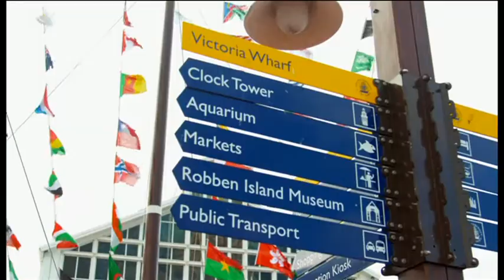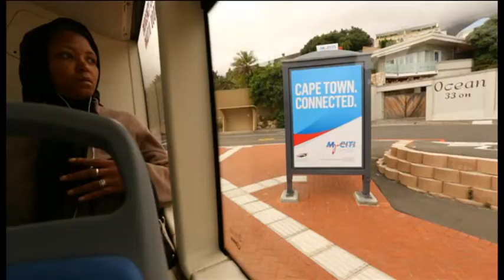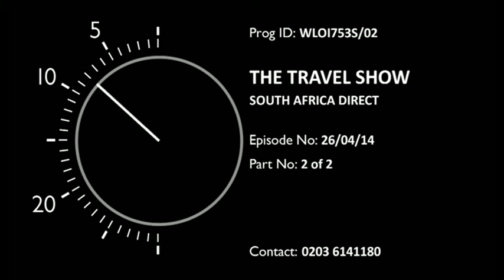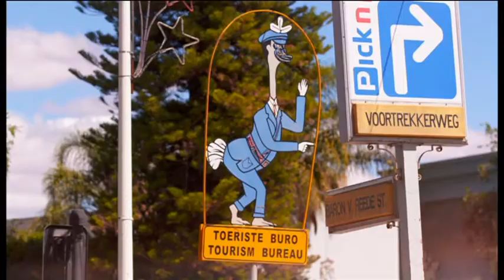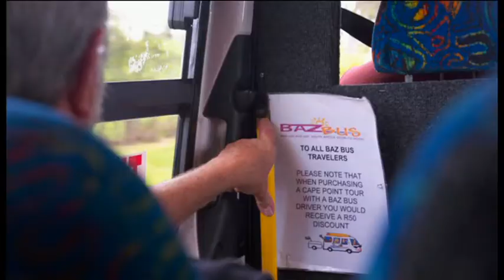BBC Travel Show 26.4.2014 South Africa Direct